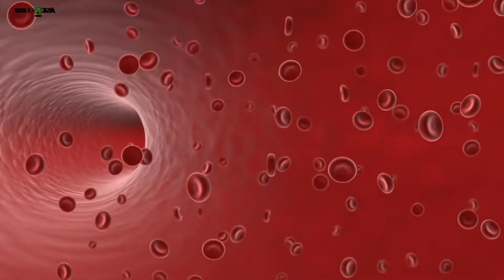HOW TO REMOVE SWEAT SMELL FROM BODY AND BODY ODOR PERMANENTLY- NATURAL WAYS TO GET RID OF BODY ODOR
HOW TO REMOVE SWEAT SMELL FROM BODY AND BODY ODOR PERMANENTLY- NATURAL WAYS TO GET RID OF BODY ODOR - ASKIGURU

In this video we have covered few tips on how to remove sweat smell from body and body odour permanently in a natural way.
1. The Science of Stink
2. So what should we do about it? Is there a way to cover up the foul smell?
3. What about antiperspirant and deodorants?
4. Once my antiperspirant and deo wears off, the foul smell comes back. What should be done to make it last long
5. Diet you should follow